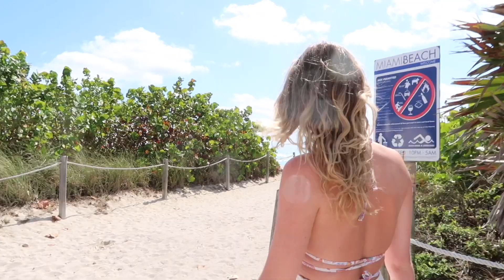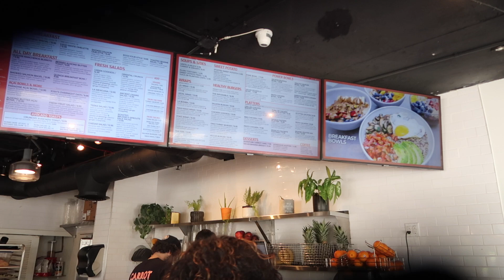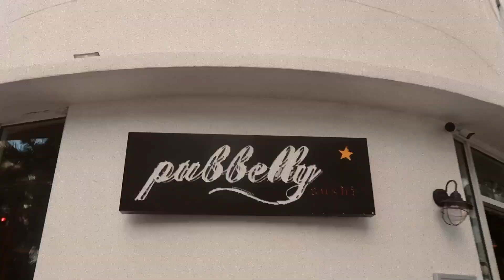Sista dagarna i MIAMI & flyger tillbaka till NYC